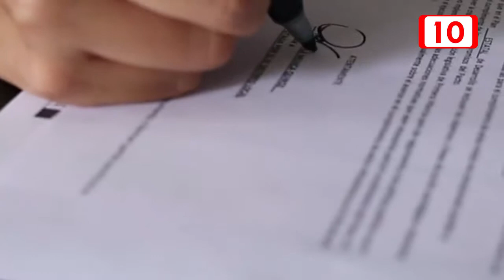120229 Paola Mujica, primera candidata en el PRI en el IV Distrito